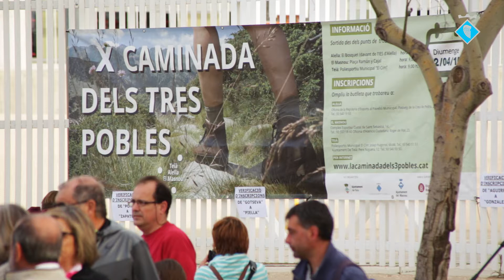Deu anys de Caminada dels Tres Pobles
Alella, el Masnou i Teià van celebrar el passat diumenge, 12 d'abril de 2015, la desena edició de la Caminada dels Tres Pobles, una activitat esportiva, saludable i popular que, a més, d'afavorir la trobada entre els veïns i les veïnes dels tres municipis també permet gaudir de la natura i del territori compartit.